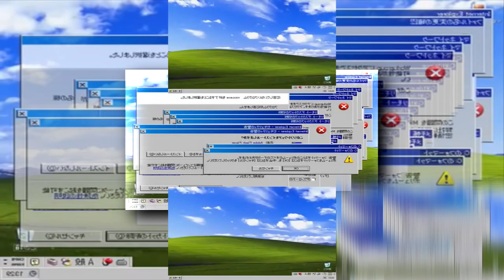YTPMV Windows XP Crazy Error Scan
WARNING: If Your My Sealing Allowed This One Forget Me